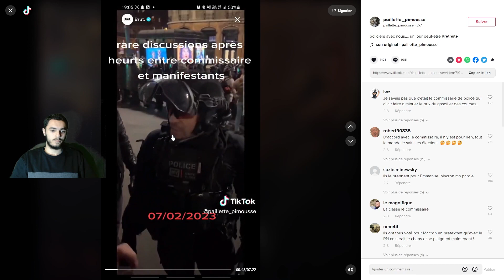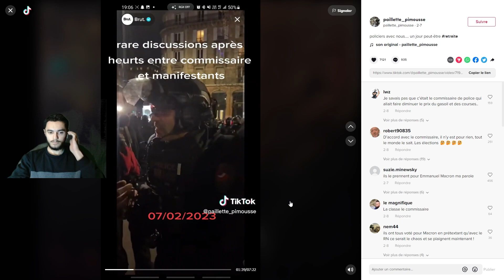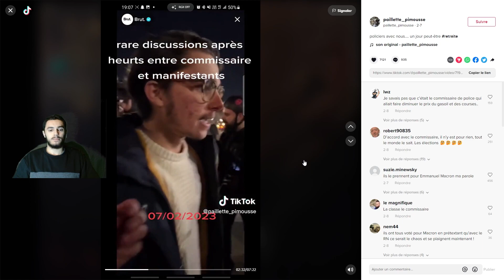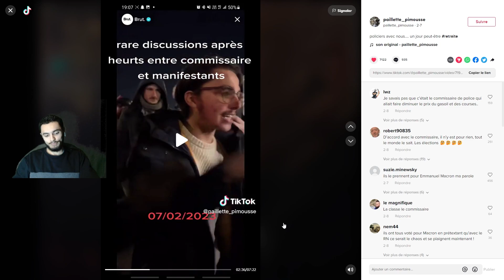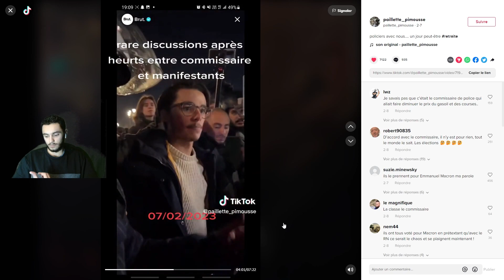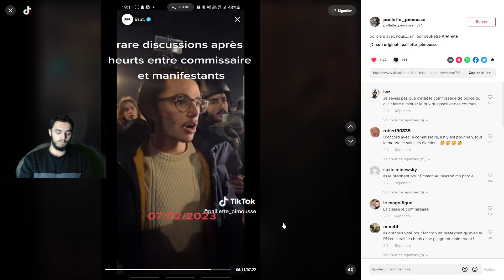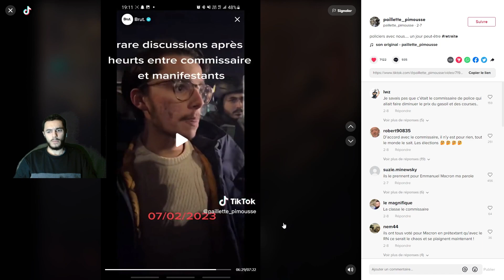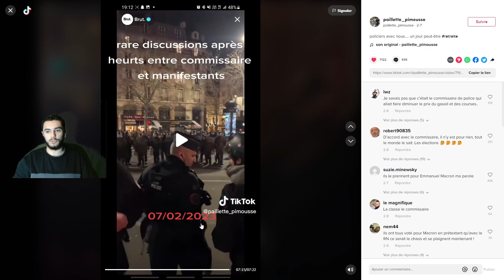Nos façons de penser vont mal !